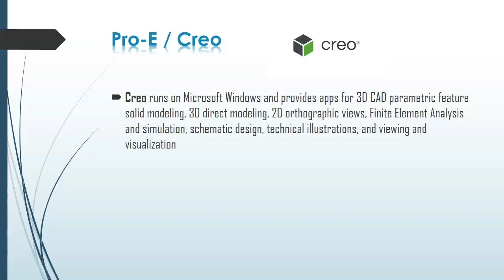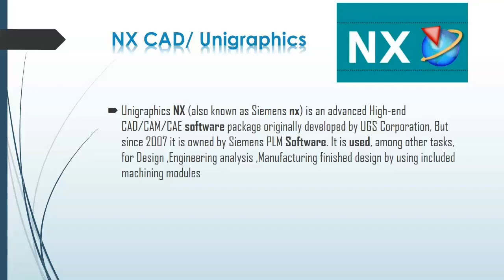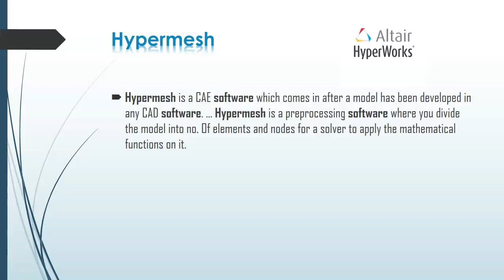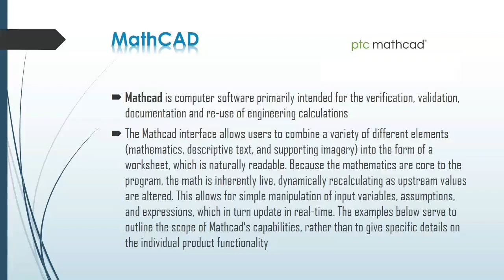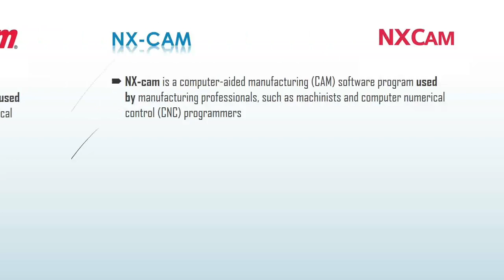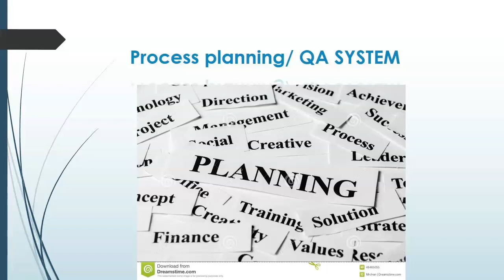LIST OF SOFTWARE FOR MECHANICAL ENGINEER | VALUE ADDED SKILLS | SOFTWARE Vs MECHANICAL Engineer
FOR software training at Harohalli,  BANGALORE, Karnataka  LOCATION